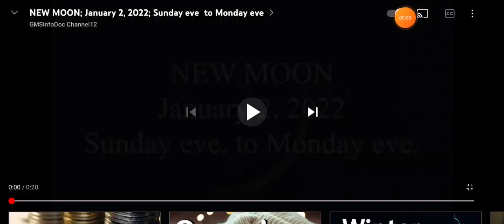NEW MOON January 2, 2022 Sunday Eve. to Monday Eve.